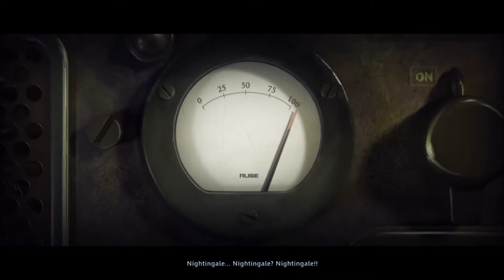R.U.S.E - mission 1 - Colditz Castle HD (Wargamer)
Developer: Eugen Systems
Publisher: Ubisoft
Engine: RISZOOM engine
Platforms: Microsoft Windows, Mac OS X, Xbox 360, PlayStation 3
Genre: Real-time strategy
Modes: Single player, Multiplayer
Distribution: DVD, Digital download, Blu-ray Disc
I am owner of this game on Steam and I had recorded this video.

Have fun!!!